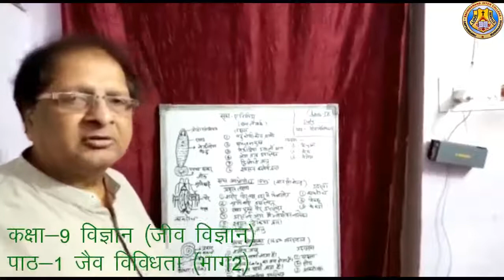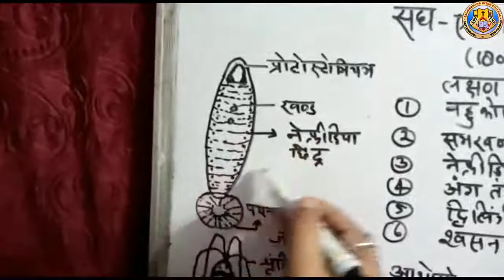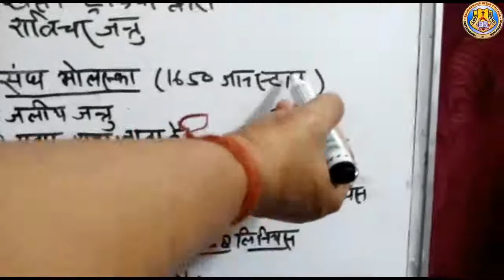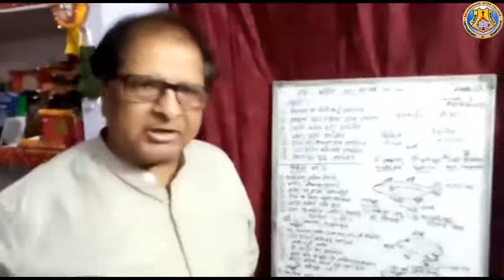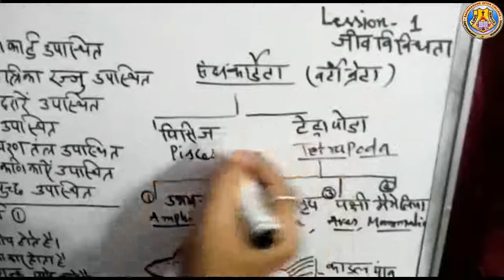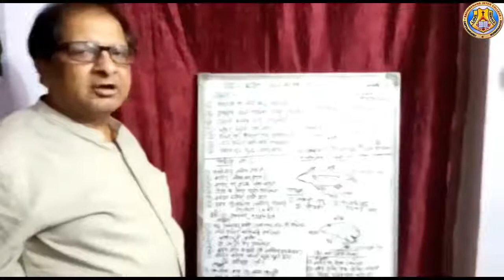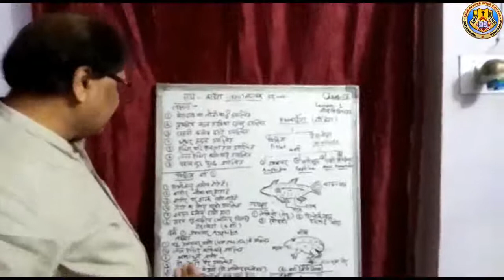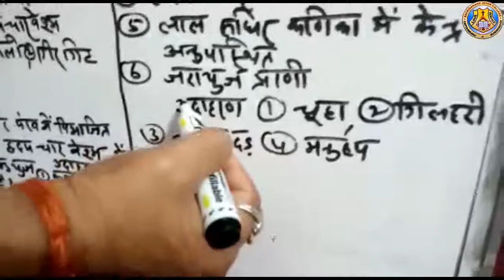Class IX Bio Lesson 1 Jaiv vividhata part2 By N N Pandey Sir